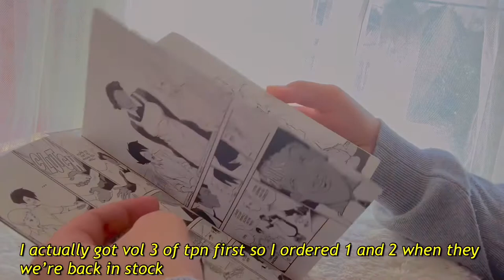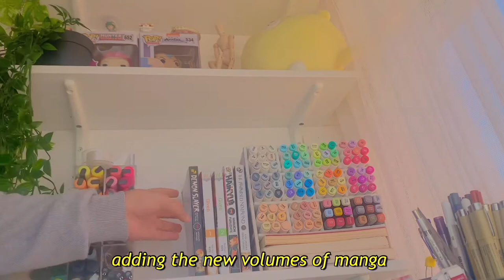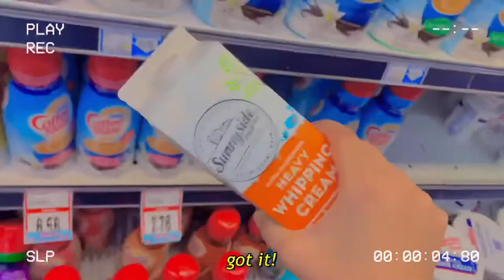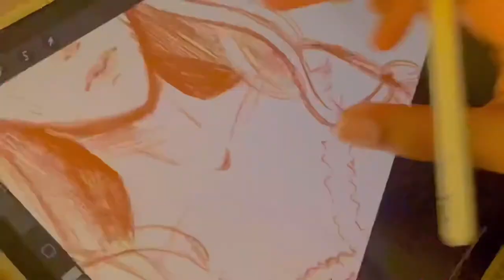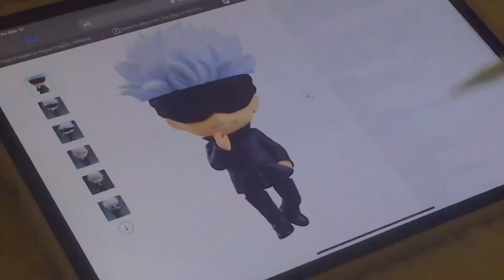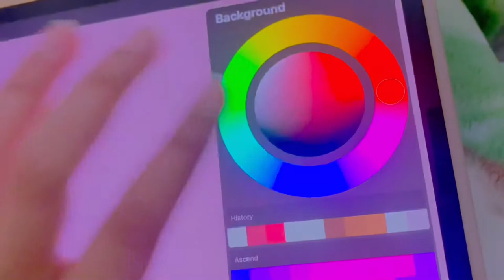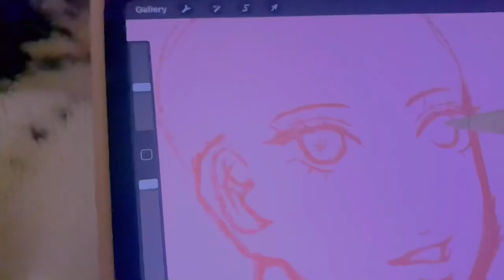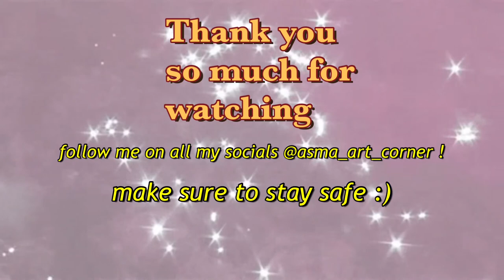3 day weekend with me🧸✨| anime marathon | manga haul | baking a strawberry cake 🌸